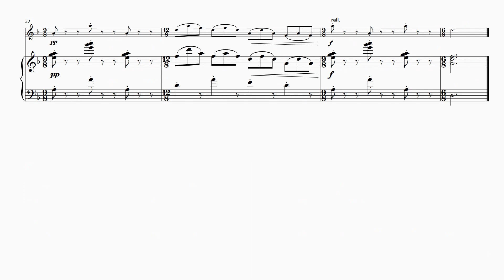FM1184 Cafolla Just Me Violin Book 2 15 The Chase